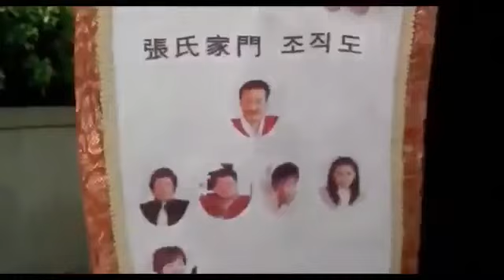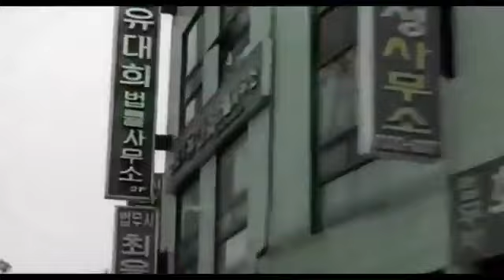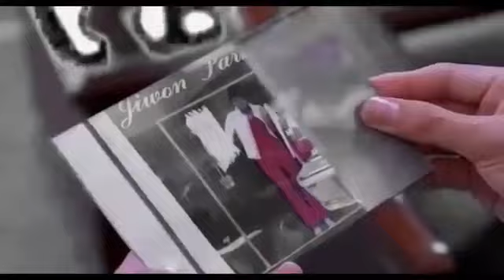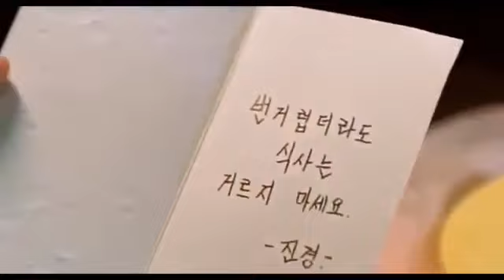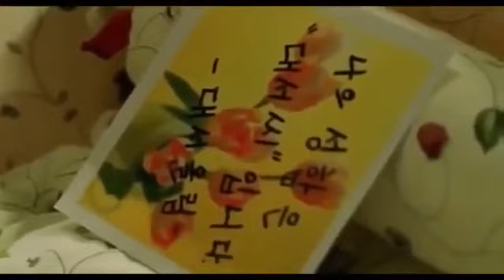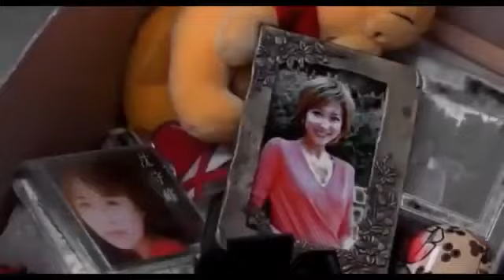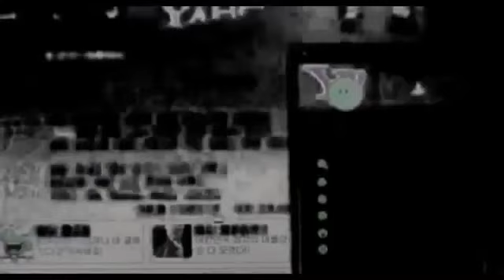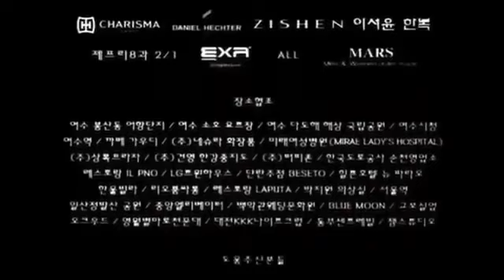Tagalog Dubbed | Marrying The Mafia Boss | Korean Full Movie 2022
korean movie tagalog dubbed comedy
korean movie tagalog dubbed list
korean movie tagalog dubbed 2021
korean movie tagalog dubbed love story
korean movie tagalog dubbed version full movie
korean tagalog dubbed action movies 2019 full movie english
korean movies dubbed in tagalog list
tagalog dubbed iris korean movie
miracle in cell no 7 korean movie tagalog dubbed
korean romantic comedy movies tagalog dubbed full movie 2019
korean action movie tagalog dubbed version full movie 2019